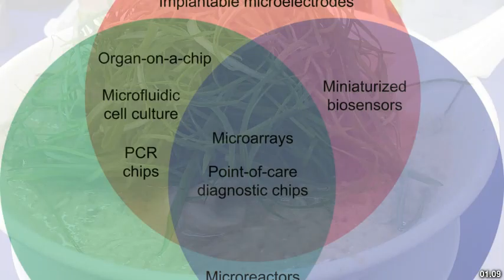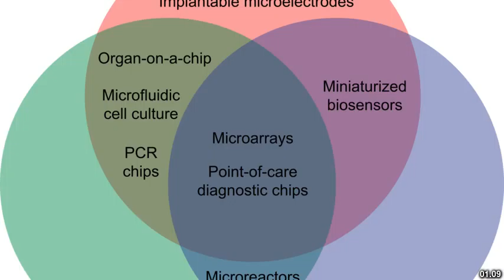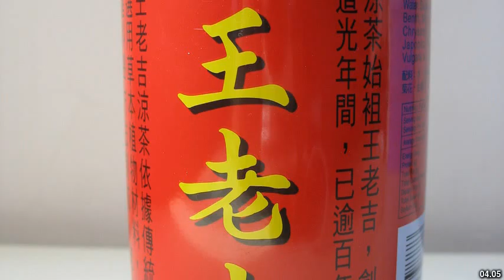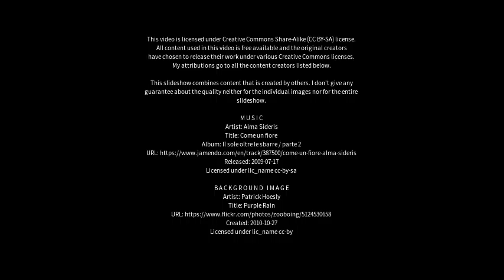Best places to visit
Best places to visit - Yaoshi (China) Best places to visit - Slideshows from all over the world - City trips, nature pictures, etc.